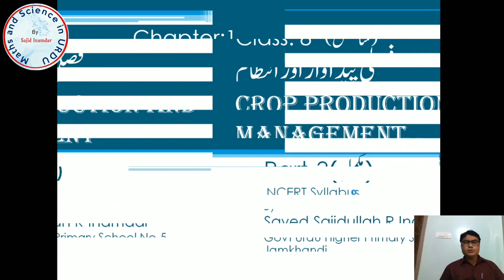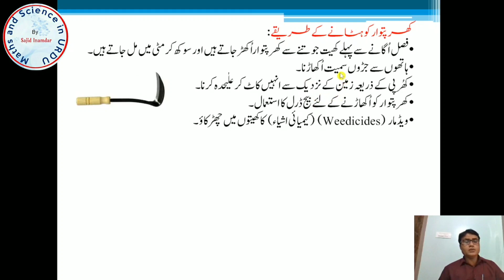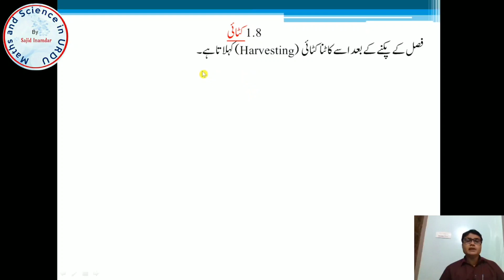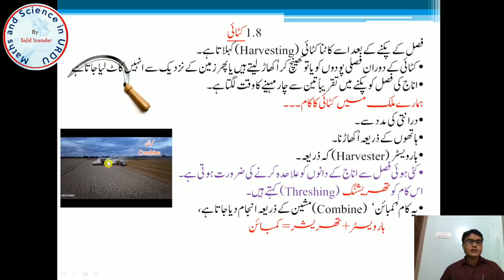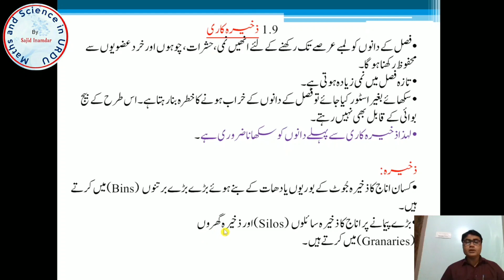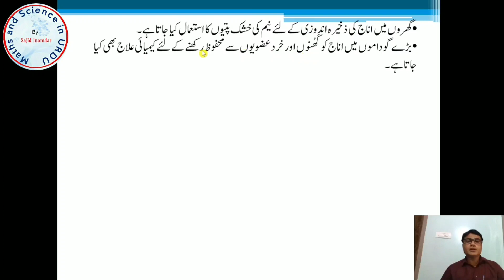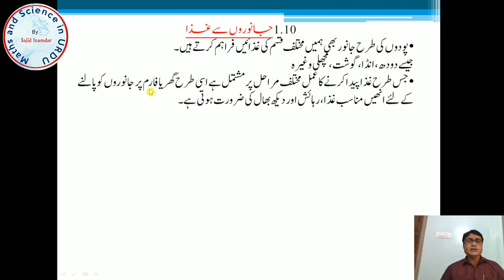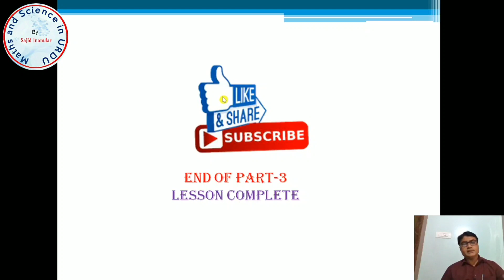Class: 8 th(Science) فصلی پیداوار اور انتظام (Crop Production and Management) Part-3(مکمل)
Maths and Science in URDU
By
Sajid Inamdar